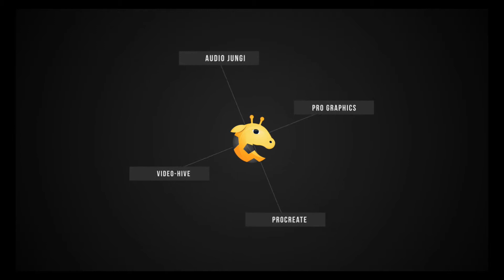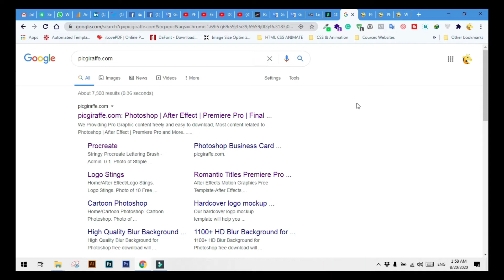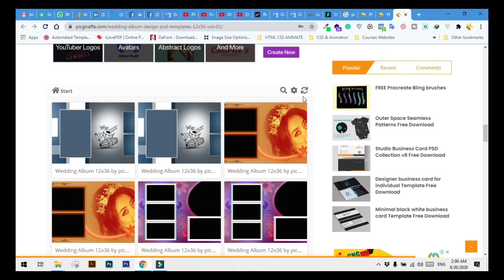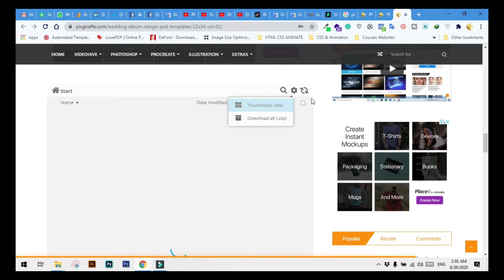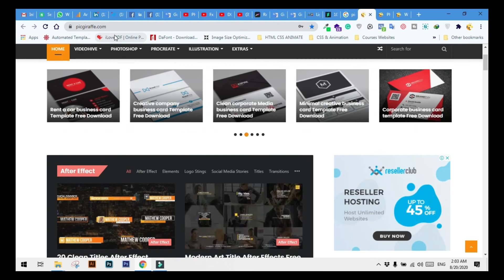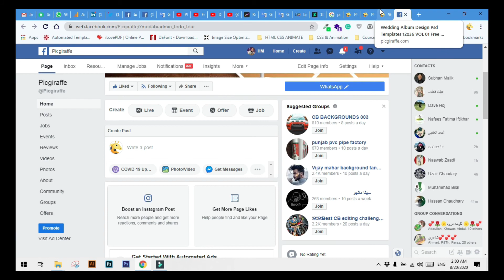12x36 album design psd Sheet 2020 free download vol 108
We are providing high-quality Graphic source as free and easy you download. we and not redirect you into any other website, we made a simple work for you, you can just click and download and use it where you need. Thanks

Be sure to join the Facebook page to engage in conversation with other like-minded YouTubers and get answers to questions you are looking for:

12x36 album design psd Sheet 2020 free download